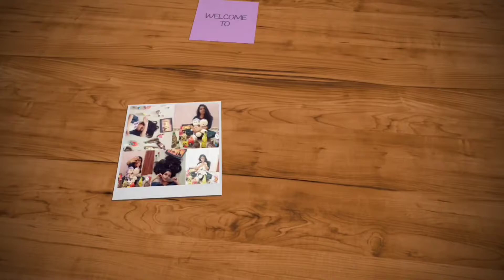INDEPENDENCE DAY SPECIAL BOTTLE ART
Easy Bottle art for beginners